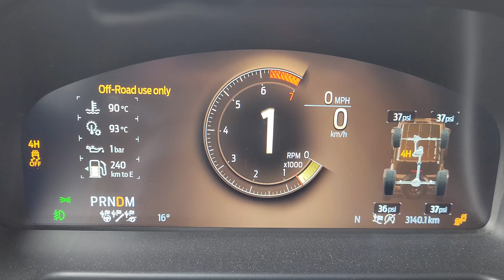Bronco Raptor : Acceleration test 0-60 Mph / 0-100 Km/h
Check how fast the new Bronco Raptor is! The mode selected was BAJA; it's for Off-road use only! Yes, it was in 4H to limit wheel spin! :)

The Bronco Raptor features a 418-hp 3.0-liter twin-turbo V6, a unique Fox long-travel suspension, 37-inch tires, and plenty of other off-road technology that allows it to go further off-road! Even though the Bronco Raptor is way more expensive than the standard Bronco, hardcore off-road enthusiasts will love its incredible performance.

Model Tested: 2022 Ford Bronco Raptor Code Orange (Rash Green also pictured), 17" Forged Wheels - Style 2, Blue interior with Onyx Black 3.0L EcoBoost V6 Engine $128,462